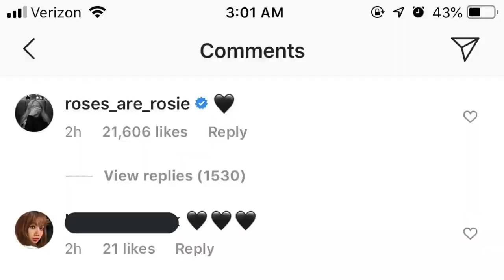BLACKPINK CHAELISA MOMENTS - IN PARIS 2019